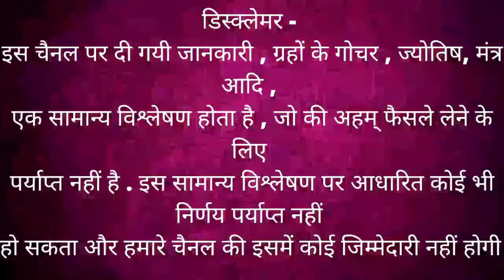धनु राशि 2024 वार्षिक राशिफल | Dhanu rashi 2024 varshik rashifal by astroguru Nikhil | Sagittarius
धनु राशि 2024। धनु राशि वर्ष 2024 की 10 सकारात्मक भविष्यवाणी। Dhanu rashi 2024 | Sagittarius 2024 by astroguru Nikhil nikastro Dhanu rashi 2024 kaisa rahega Dhanu rashi 2024 Sagittarius ascendant 2024 Dhanu rashi 2024 in hindi धनु राशि 2024 की भविष्यवाणी Dhanu rashi 2024 prediction धनु राशि 2024 कैसा रहेगा Sagittarius sign 2024 Sagittarius 2024 Sagittarius 2024 horoscope Sagittarius 2024 reading
Topics covered –
- Dhanu Rashi 2024 ।। Dhanu Rashifal 2024 धनु वार्षिक राशिफल 2024।। Sagittarius 2024
- Dhanu Rashi 2024 ll धनु राशि वार्षिक राशिफल 2024
- धनु राशि 2024 कौनसे महीने से आएगा बदलाव | Dhanu Rashi 2024 Kaisa Rahega | Sagittarius Sign |
- धनु राशि 2024 के ये 7 महीने बदल देंगे जीवन | Dhanu Rashi 2024 Varshik Rashifal | Sagittarius Horoscope 2024

Time stamps
00:00 intro
00:03 – Dhanu rashi 2024 varshik rashifal
01:48 – health
07:11 – money rashifal
10:15 – special prediction
12:28 – carrier
16:06 – business
18:34 – oppurtunities
22:50 – savdhania
25:16 – love life
28:04 – married life
30:15 – students
31:57 – health remedies
32:29 – money remedy
33:12 – love / married life remedy
33:41 – students remedy
34:22 – general remedy

career rashifal
 business rashifal
 money/ wealth rashifal
 love rashifal
 study rashifal
 medical  astrology
 health rashifal